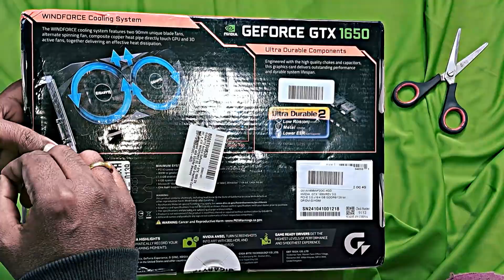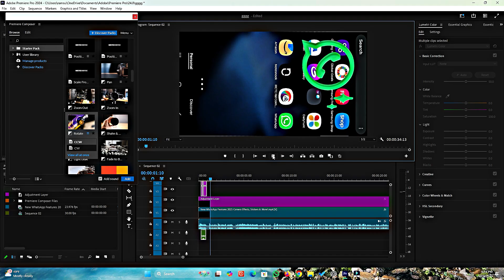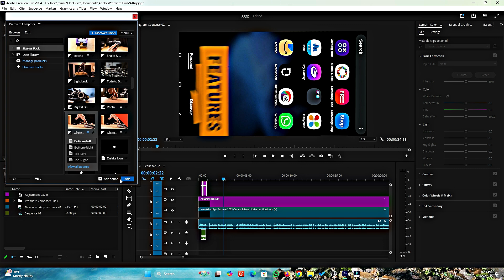GIGABYTE GTX 1650 Review: Is It Still Worth It in 2025?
💻 Looking for a budget-friendly graphics card in 2025? In this comprehensive review, we explore whether the GIGABYTE GTX 1650 still holds its ground in the evolving world of gaming and PC building. Packed with performance tests, benchmarks, and expert insights, this video will help you decide if the GTX 1650 is the right choice for you.

TIMESTAMP
00:00 Intro
00:10 Unboxing the GTX 1650
00:34 Checking the Graphics Card Design
01:09 Opening the Sealed Packaging
01:33 Examining the Dual-Fan Cooling System
01:52 Overview of Ports and Connections
02:00 Preparing for Installation
02:11 Removing the Old Graphics Card
02:15 Installing the GTX 1650
02:52 Securing the Graphics Card in Place
03:04 Connecting the Power Cable
03:29 Tightening the Screws for Stability
03:45 Testing the Graphics Card
03:51 Installing the Drivers
04:10 Checking Performance in System Settings
04:14 Running Adobe Premiere Pro
04:21 Applying Effects and Checking Performance
05:09 Exporting Video and Speed Test
05:25 Final Thoughts on GTX 1650 Performance
05:34 Budget and Recommendation
05:55 Additional Services and Contact Info
06:01 Closing and Call to Action